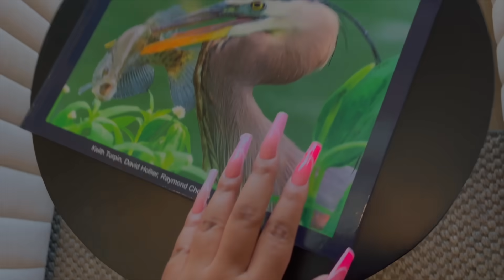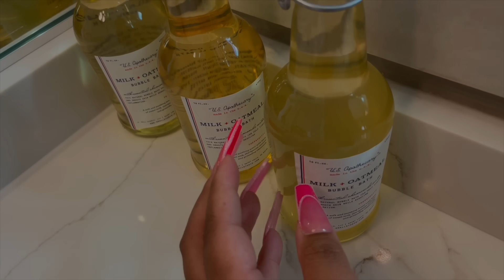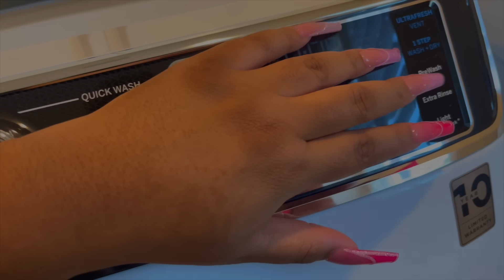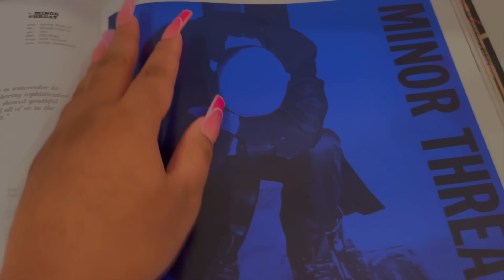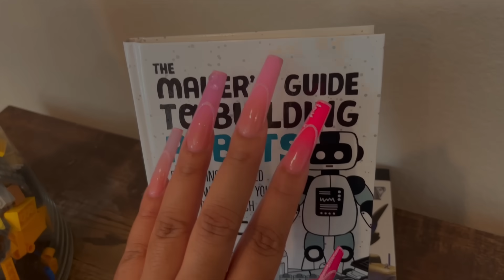ASMR 💗✨TAPPING AROUND A LUXURY MODEL HOME 🏡💕🤤 (YOU WILL TINGLE~)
this home was so beautiful! filled with so many great different triggers 💕 I hope you all enjoyed!~

hey buttercups, 🌼 i made a new shorts channel 😁 ✨ if you like short, quick, fun and tingly videos.. you know where to go!